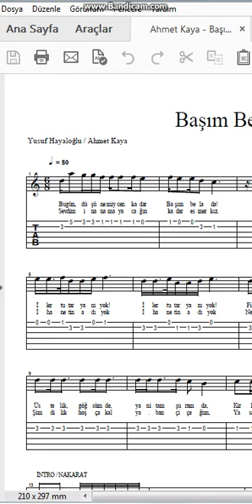Ahmet Kaya Başım Belada Nota Tab